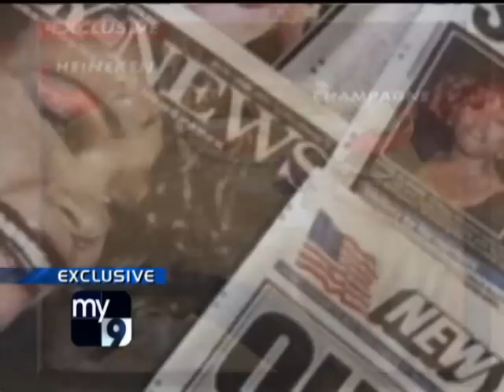Cissy Houston's FIRST Interview since Whitney Houston death